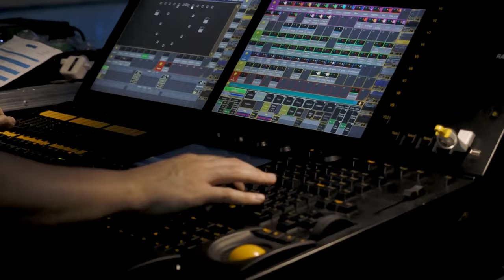Axel Thesleff - Arena Live (2020) (Behind the Scenes)